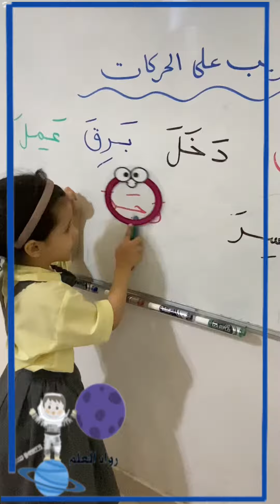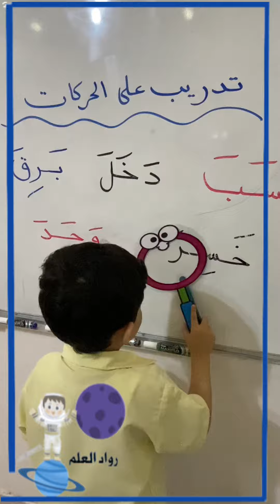١٧ فبراير، ٢٠٢٣